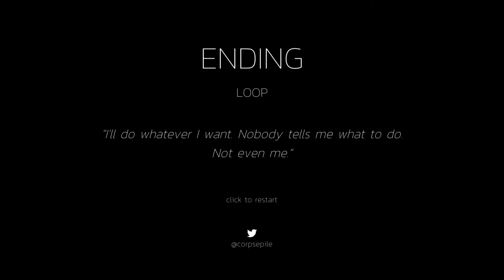Routine Episode 1: Loop